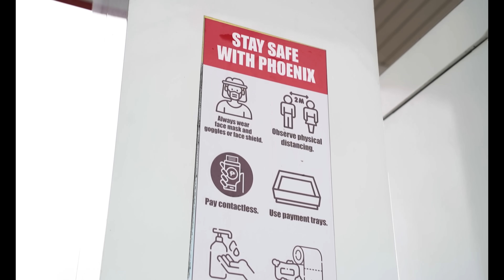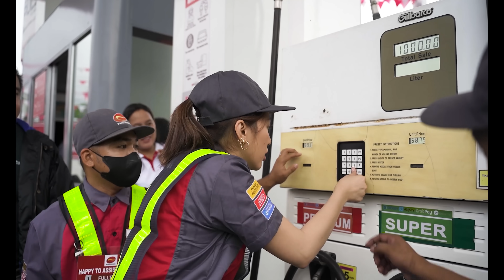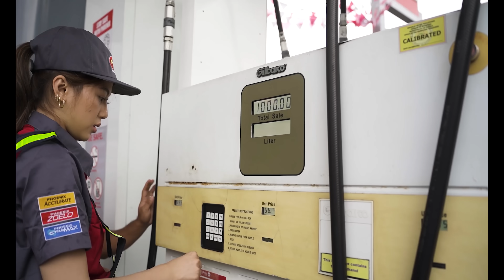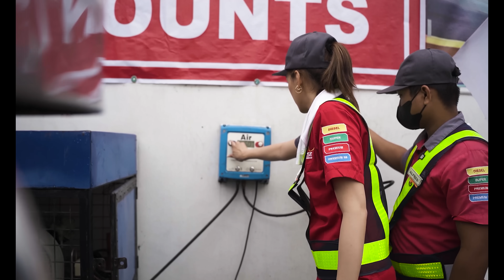Gasoline Girl + FREE GAS by Alex Gonzaga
Thank you sa Phoenix Cuenca Batangas! Masaya na mahirap maging gasoline crew kaya saludo sa lahat ng ating mga gasoline boys and girls. Tuloy ang laban! Yown!